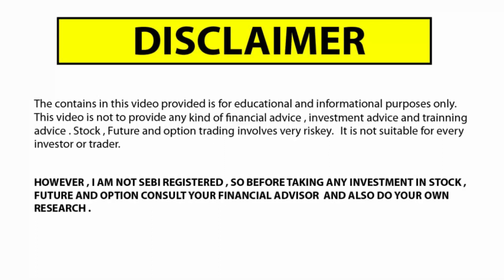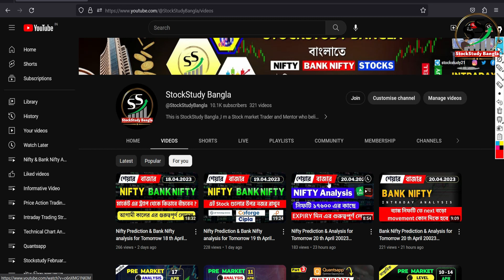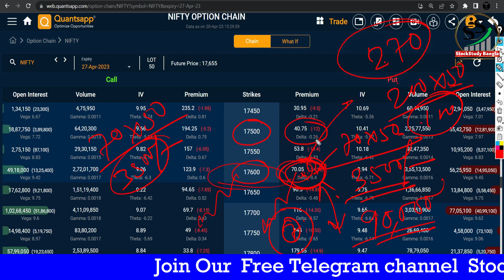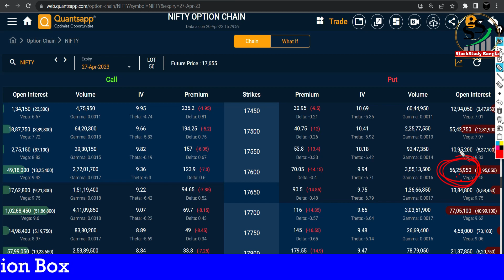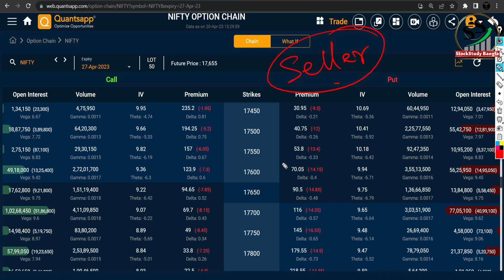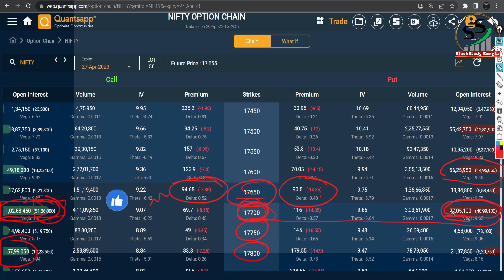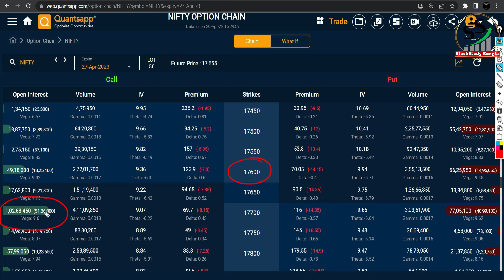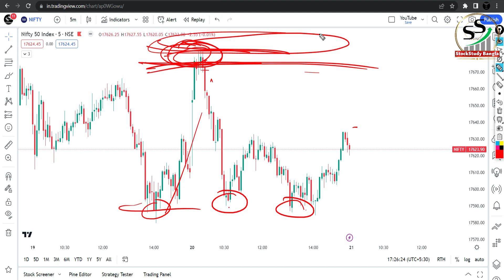OPTION CHAIN ANALYSIS IN BENGALI || OPTION SELLING এর প্রথম ধাপ || Option ট্রেডিং ফ্রি কোর্স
Valid On 21 And 22 Apr.